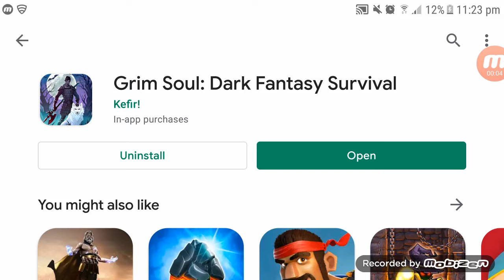Grim Soul - Dark Fantasy Survival